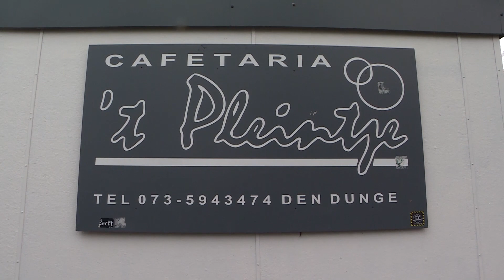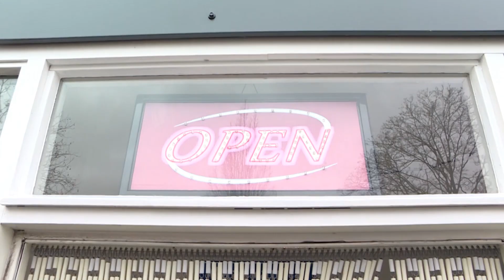Sloopkogel voor dé snackbar van Nederland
Het gaat nu dan toch écht gebeuren. De bekendste snackbar van Nederland, uiteraard die van Maaskantje, gaat eind deze maand tegen de vlakte. Een stukje Nederlands cultureel erfgoed dat verloren zal gaan, dat vraagt natuurlijk om een gepast afscheid. Want wie is er niet groot geworden met: 'Wie is hier nou de snackbar, gij of ik?'